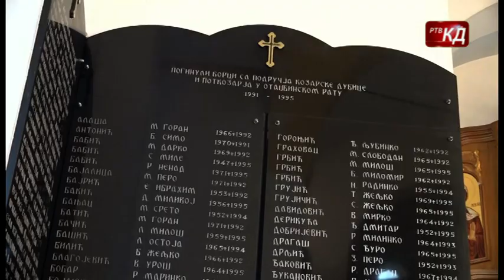Održan skup bivših pripadnika Interventnog voda posebnih jedinica policije